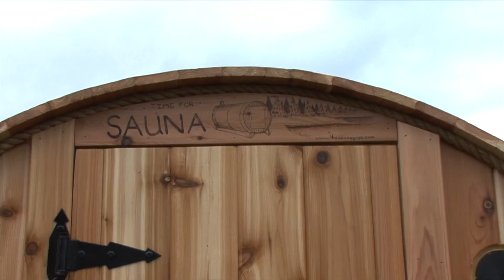Barrel Saunas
Rough Cut - Submitted by Finlandia University